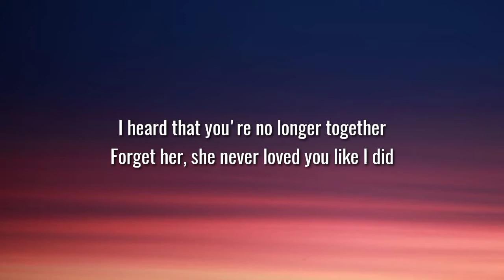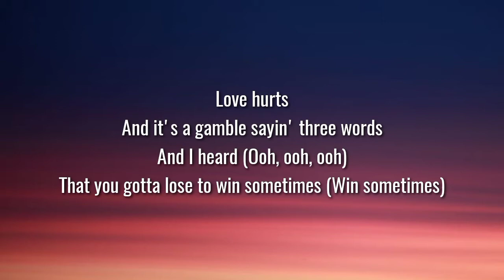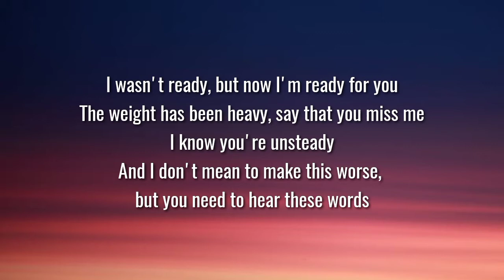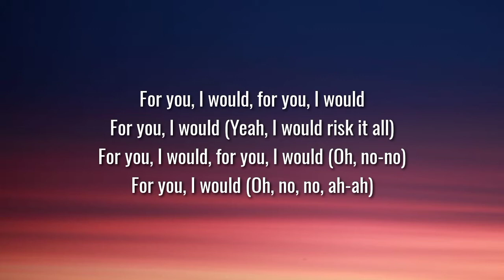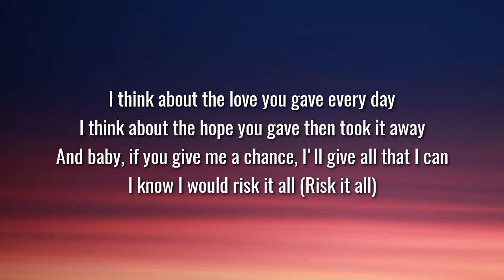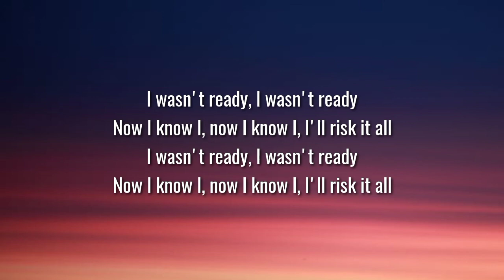Ella Henderson, House Gospel Choir & Just Kiddin - Risk It All (Lyrics)